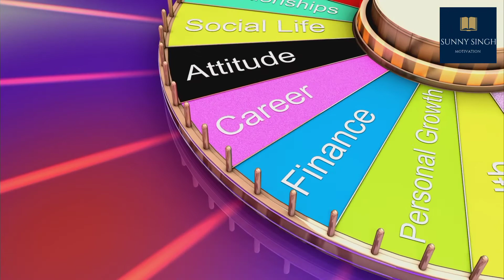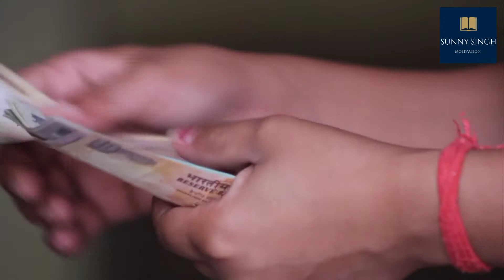सिर्फ 30 दिनों में खुद को बदले🔥 | Change Yourself in Just 30 Days With Practical Techniques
Hello friends, in this video you learn about how to change our life in just 30 days. You learn a lot of techniques from this video that can help you to change your life in just 30 days.